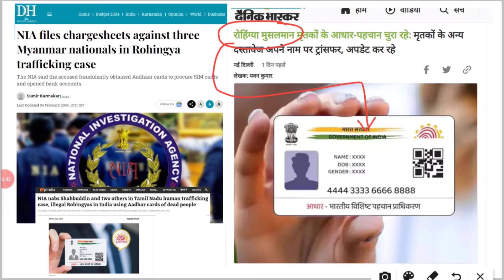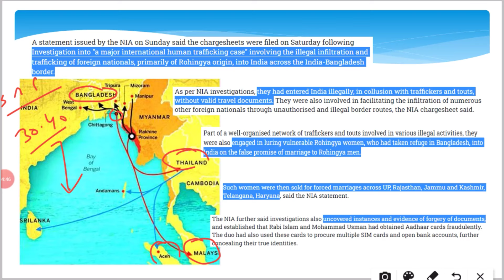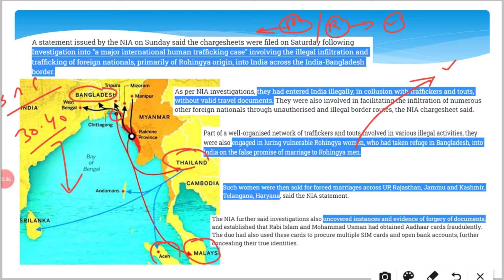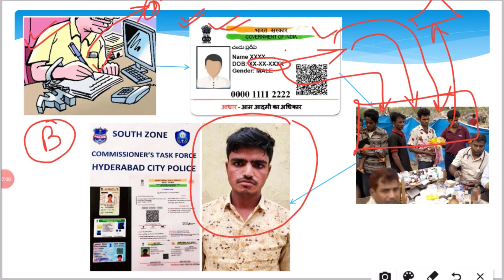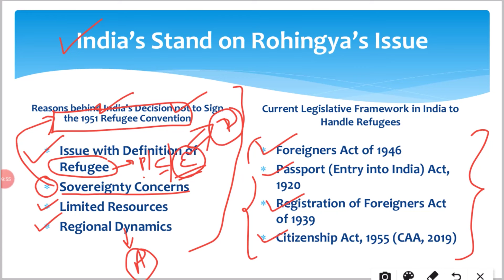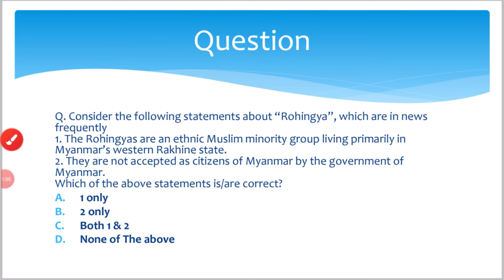What's the truth behind Rohingya Muslim deaths? | Why are documents being misused? | OnlyIAS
UPSC Foundation Batch 2025 📚
1. Titan 2.0 (English) 2025
2. Sankalp 4.0 (Hinglish) 2025
3. Sankalp 4.0 (Hindi) 2025
UPSC Prelims Test Series 2024
Offline Series
1. RPP (Rigorous Prelims Program) - 2024 - Offline (English)
2. RPP (Rigorous Prelims Program) - 2024 - Offline (Hindi)
3. RPP (Rigorous Prelims Program) - 2024 - Offline Lucknow (English)
4. RPP (Rigorous Prelims Program) - 2024 - Offline Lucknow (Hindi)
5. RPP (Rigorous Prelims Program) - 2024 - Offline Patna (English)
6. RPP (Rigorous Prelims Program) - 2024 - Offline Patna (Hindi)
1. RPP (Rigorous Prelims Program) - 2024 - Online (English)
2. RPP (Rigorous Prelims Program) - 2024 - Online (Hindi)
For Lecture Pdf Join Telegram Channel
indian express newspaper today,
Indian express,